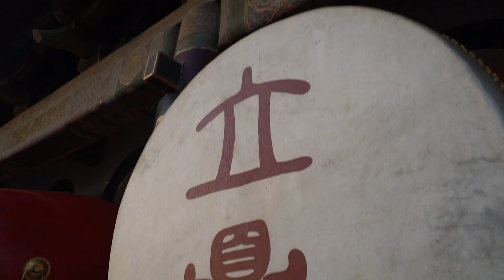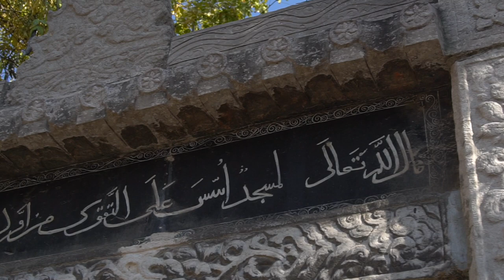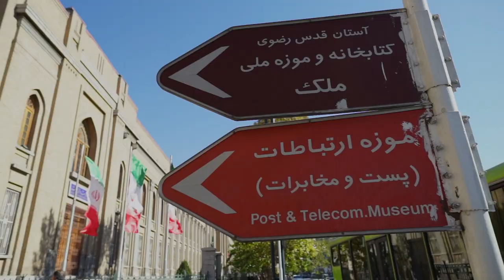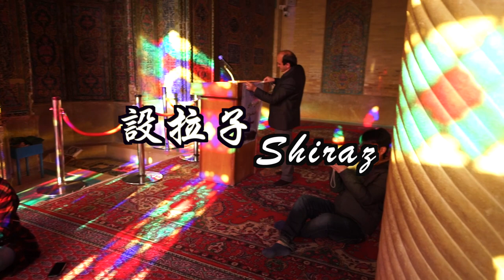my skill road～我的絲綢之路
八年前的盛夏，72小時的火車，敦煌，開始了我人生的第一次旅遊，也是這次旅程，讓我在八年時間始終都有一個目標，走一走絲路，看看現在的世界和當年的有什麼分別。我不知道這7000多公里的路，當年的人是抱著怎樣的信念走完。但當我走完全程，我發現對未知世界的探索與對新文化渴求，是一直支撐我的信念。片中展示了西安、喀什、德黑蘭、伊斯法罕、設拉子與伊斯坦布爾的這些絲路重鎮城市影像，當中伊朗與土耳其的大量鏡頭從未發表，希望能給屏幕上的你帶來些許歡樂。

目錄：
0:00～2:56   中國
2:57～5:03   伊朗
5:04～6:11   土耳其
I followed Marco Polo's footsteps and embarked on the silk road.In eight years, I have traveled through Xi'an, Dunhuang, Kashgar, Tehran, Isfahan, Shiraz and Istanbul, which are important cities on the silk road.In the video, I will show you the charm of these cities, I hope you like it.

tips：
0:00～2:56   China
2:57～5:03   Iran
5:04～6:11   Turkey